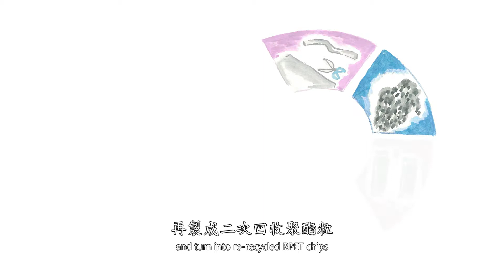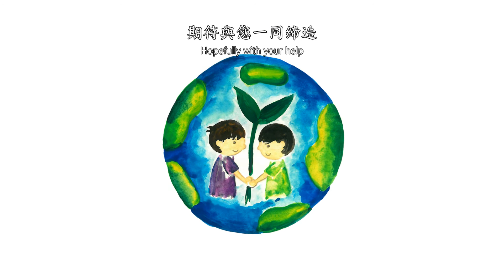【環保教育繪本】 主題「 搖籃到搖籃」配音版_DA.AI Eco Educational Picture Book, Cradle to Cradle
【製作理念】
環保與教育息息相關，大愛感恩科技的環保教案，以「地球發燒了」、「慈悲科技」、「城市礦產」、「搖籃到搖籃」四大內容為主題，證嚴法師曾開示「友善大地、關懷人群」環保教育需深植人心、從小做起，透過環保教案的推廣與分享，讓更多人了解環保落實的重要性，期許大家都是地球的守護者，"做"，就對了！

【製作團隊】
編劇  夏鈺琳 張絮評 姜郁雯
繪圖  夏鈺琳
動畫  沈宛融
剪輯  沈宛融
配樂  沈宛融
技術指導  姜郁雯